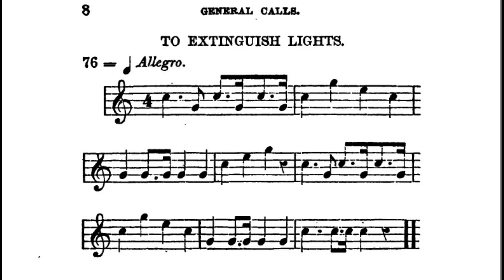To Extinguish Lights (L'Extinction des Feux) and Drum Taps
To Extinguish Lights (L'Extinction des Feux)
Used by the French since 1804, this call, attributed to David Buhl (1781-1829), was Napoleon’s favorite bugle call.  It is found in Ordonnance Provisoire sur Lâ ‘Exercice et les Manoevres de la Cavallerie, printed in 1804.  The call is also found on p. 17 of Manuel General de Musique Militaire a L’Usage des Armees Francaises (General Manual of Military Music) by Georges Kastner, published in 1848. Sonnerie favorite de lâ Empereur (favorite song of the Emperor) is written under the title. Both the 1835 US Infantry Manual (Scott’s) and the 1836 Manual (Cooper’s) include this call, and both copy virtually the entire French 1832 Infantry Manual, note for note.

During the American Civil War, the call was used as the final call of the day and as the name implies, it was a signal to extinguish all fires and lights. Following the call, three single drum strokes were beat at four-count intervals.  These are known as “The Taps.”  In the cavalry and artillery, this tune, played as a trio, was the signal for evening roll call (The Tattoo). As a solo call in the infantry, it meant lights out.

This is the call that was replaced by our modern Taps